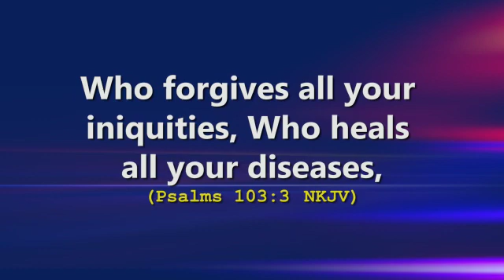The lord heal you from any form of affliction in Jesus name🙏🙏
@pamehministries YouTube.